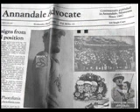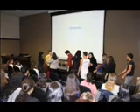Cleiton Korleone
Se quer respeito; respeite-me ! Se quer um amigo; procure-me ! Se precisar de ajuda; estou sempre a disposição! Mas se tiver a fim de encrenca; passe longe ou diga adeus